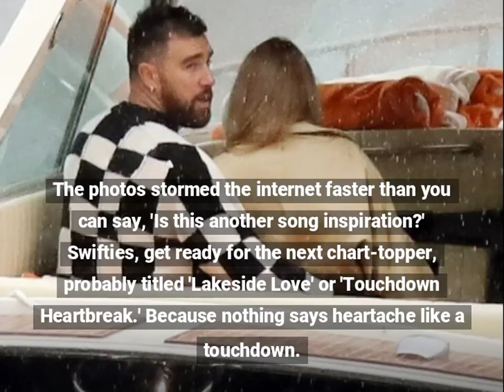Love on a Lake? Really?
Because what's a vacation without some public cuddling and a viral rumor mill?